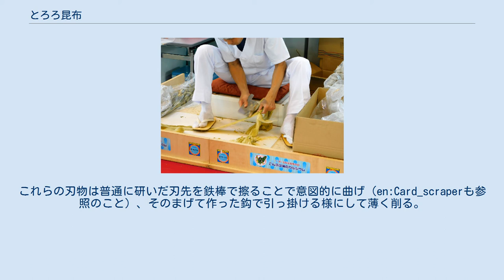とろろ昆布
中央にとろろ昆布が載ったかすうどん 昆布かきによるおぼろ昆布加工、福井県敦賀市 とろろ昆布（とろろこんぶ、とろろこぶ、薯蕷昆布）とは、コンブを加工した食材のことである。
削りこんぶとも。
酢に漬けて柔らかくしたマコンブやリシリコンブをブロック状に固め、その断面を薄く糸状に削りとったもの。
 おぼろ昆布は糸状ではなく昆布の表面を職人が一枚ずつ帯状に削ったもののことである。
 昆布は北海道で生産され、北前船で敦賀や堺などの主要港湾の加工地に運ばれていた。
江戸時代はカビを防止する技術が無く北前船での輸送中に昆布の中心部にカビが発生する事が多々あり、カビの生えていない表面だけを薄く削って商品化したのが、おぼろ昆布である。
カビを防止できる近代に入ってからも中心部の白板昆布は廃棄されていたが、大阪の寿司屋の提案で、ばってらに使われた事を切っ掛けとしてこちらも現在は白板昆布として利用されている。
とろろ昆布はおぼろ昆布にヒントを得て、昆布をブロック状に固めて削った製品である。
よって、とろろ昆布の生産後に白板昆布は残らない。
昔は両方とも手で削る事で作られていたが、とろろ昆布は後に機械化されたため、現在ではおぼろ昆布の方が加工の手間から高級品として流通している。
 まず、形を均一にするため昆布の両端が切り取られる。
この切り取った部分を耳昆布という。
そして、表面から削ってゆくが、昆布の表面に近い黒い部分が黒おぼろ昆布となる。
そして、芯に近い白い部分が白おぼろ昆布となる（太白地ともいう）。
削ってゆき最後に残った白い芯の部分が白板昆布である。
 昆布の削り加工には、鉋の様な装置や、鉋身だけの様な昆布包丁が用いられる。
これらの刃物は普通に研いだ刃先を鉄棒で擦ることで意図的に曲げ（en:Card_scraperも参照のこと）、そのまげて作った鈎で引っ掛ける様にして薄く削る。
この刃先を曲げる技術のことを「あきた」と称しており、その昆布包丁は大阪の堺で作られている。
 この技術が出来る大正時代まではおぼろ昆布は現在のような長い布状の形態ではなかったといわれている。